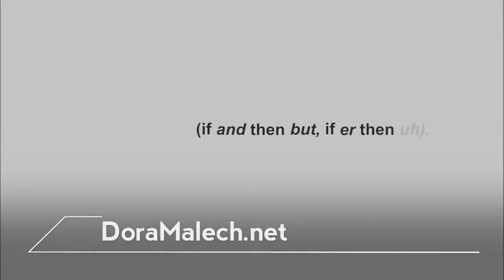How to Pronounce Gewgaw (Real Life Examples!)